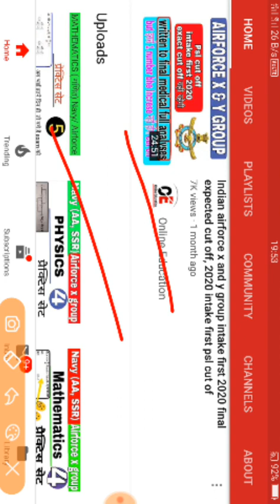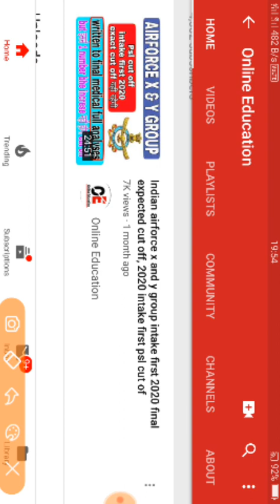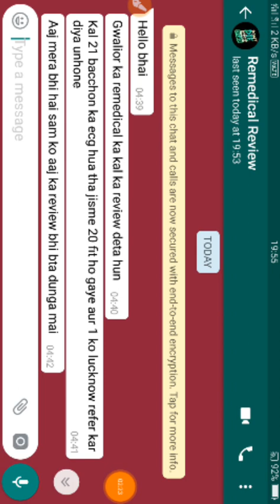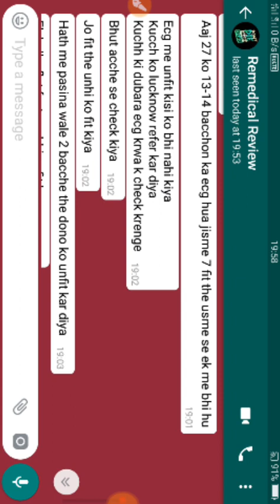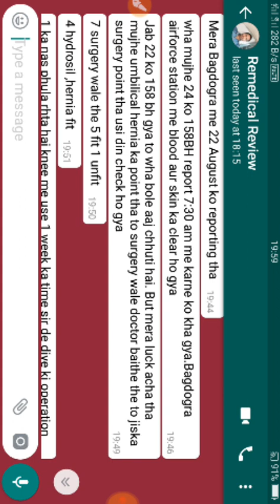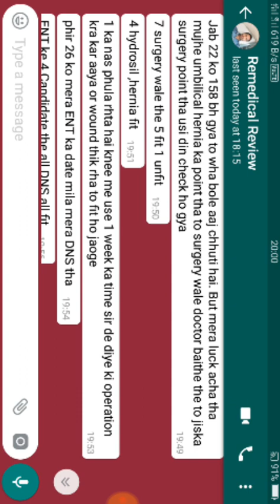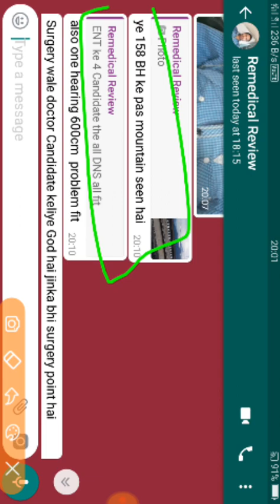Remedical to Medical | airforce today Remedical Review and important information to All candidates,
related to iaf Remedical to Medical process,,